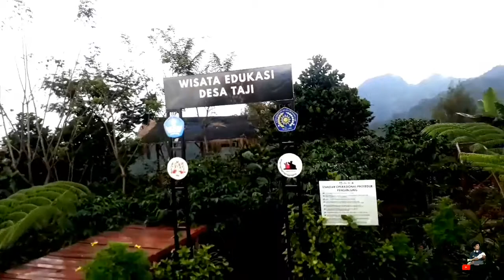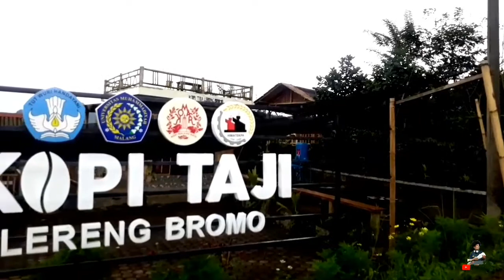Kopi Taji, Sensasi Ngopi Di Lereng Gunung Bromo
Kebangkitan Kopi Taji
Cafe yang berada pada ketinggian 1.200 mdpl dengan kualitas biji kopi unggulan. Cafe ini persisnya terletak di Desa Taji yang mayoritas penduduknya adalah petani kopi. Namun, Desa Taji juga sempat mengalami mati suri pada tahun 1990an. Sebagian besar warga pada saat itu beralih menjadi petani sayuran dan beternak. Akhirnya kopi Desa Taji mulai bangkit lagi pada tahun 2011 hingga sekarang menjadi cafe primadona dengan cita rasa kopi unggulannya

kopi taji
kopi lereng bromo
pecinta kopi